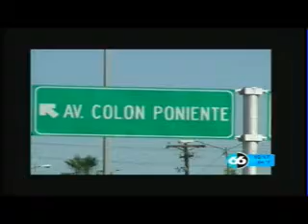Guadalupe Osuna responde a Nancy Sánchez